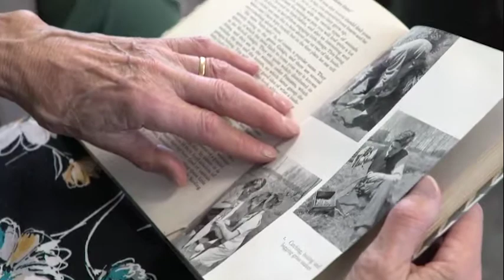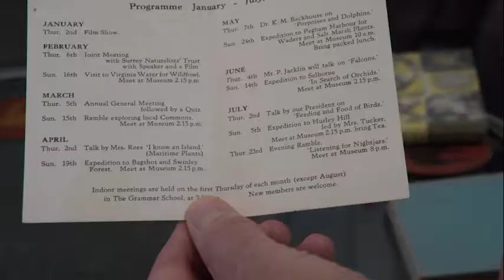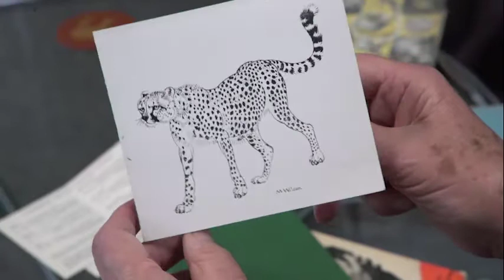Mark Rose (FFI) Maxwell Knight interview with John and Margaret Cooper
The Maxwell Knight Commemorative Symposium

Maxwell Knight (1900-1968) was an all-round naturalist, with vast experience of animals, both in the wild and in captivity. Through his writings and his radio and television broadcasts he influenced tens of thousands of people, especially youngsters.

The Maxwell Knight Commemorative Symposium was held on Saturday 24th November 2018 marked the 50th anniversary of Maxwell Knight's death. It provided an opportunity for those interested in natural history, the humane care of animals in captivity and environmental issues to learn more about Maxwell Knight's life. Held at Birkbeck College (Gordon Square annex) in London, and organised by the British Herpetological Society (BHS), the symposium was also generously supported by the British Chelonia Group (BCG), the Amateur Entomologists Society (AES), the Institute of Animal Technology (IAT), the Frightened Face of Nature (FFON) and others.

There were 90+ attendees, from a variety of backgrounds and interests. Each registrant received a delegate’s pack containing information about Maxwell Knight, a copy of the programme and educational material provided by different conservation and natural history bodies, including the World Pheasant Association (WPA).

There were then accounts by people who either knew Maxwell Knight or who were influenced by him; these included this video interview of Mark Rose, CEO of Fauna and Flora International (FFI) with John and Margaret Cooper.